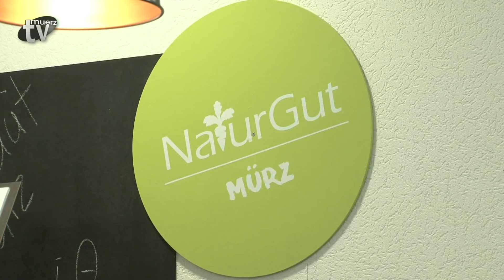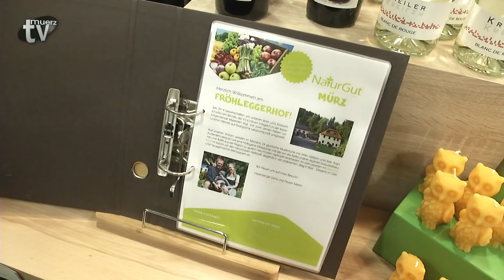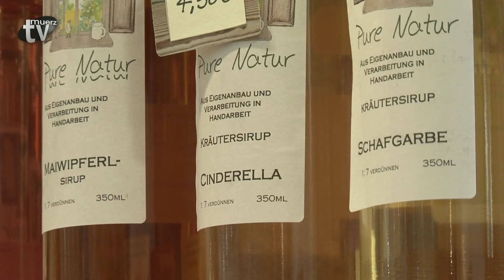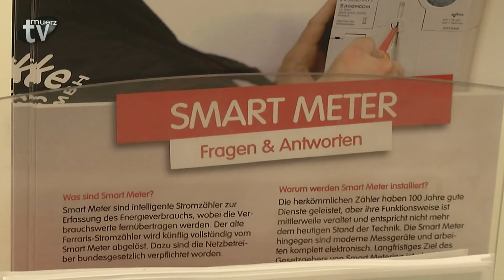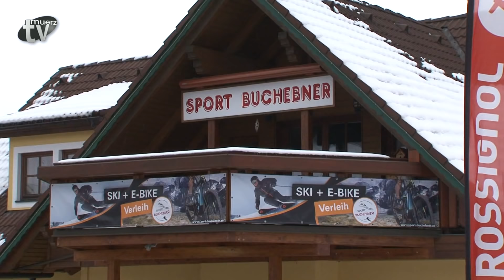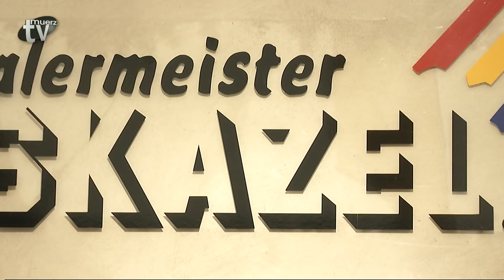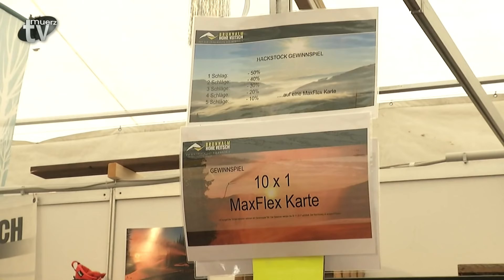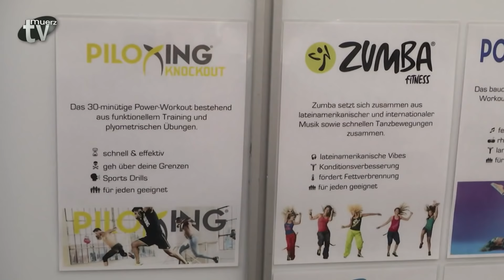TV Mürz - Woche 46-2018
* Eröffnung der Mürzer Messe
* „NaturGut Mürz“ als neuer Bauernladen
* Messesplitter von Ausstellern